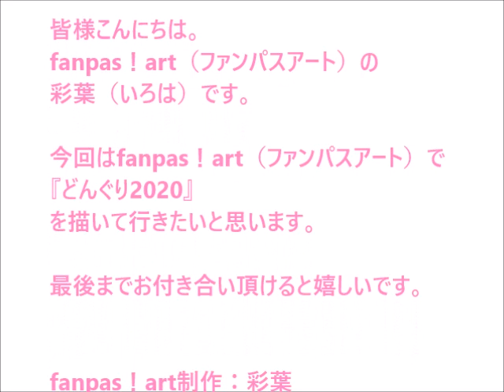パステルアート413「どんぐり2020」の描き方 100均パステルでチャレンジ！楽しく描こう★